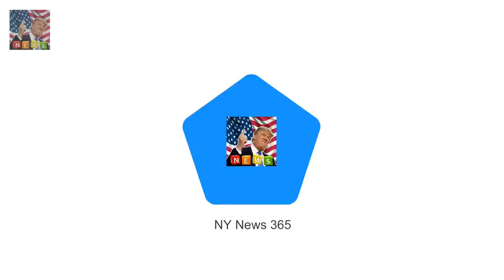BBC One documentary The Coron Queen reveals journey to her coronation was horrible in documentary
BBC One documentary The Coronation features candid interview with Queen She discusses the uncomfortable return journey that lasted over two hours The 91-year-old monarch reveals she is fond of the crowns black prince ruby The Queen has revealed the horrible journey to her coronation was marred by an uncomfortable golden coach and a heavy crown